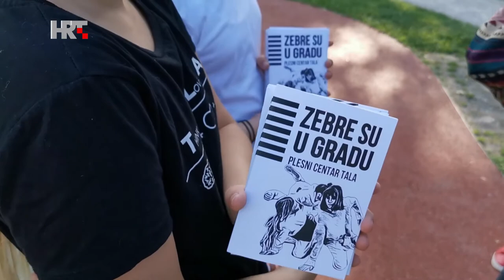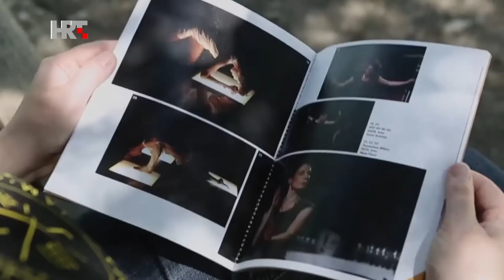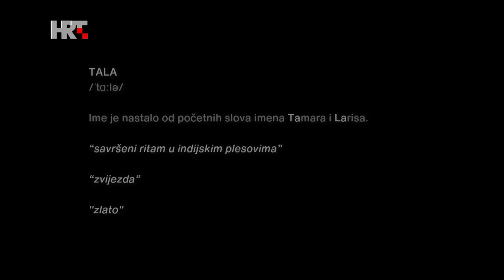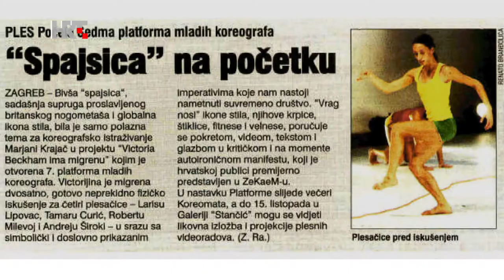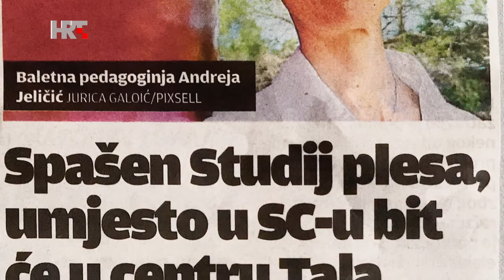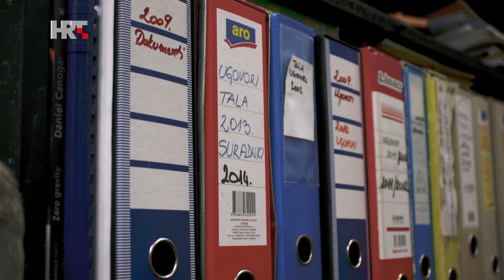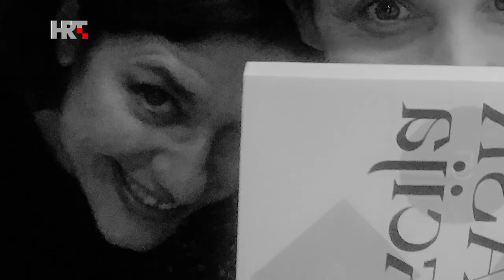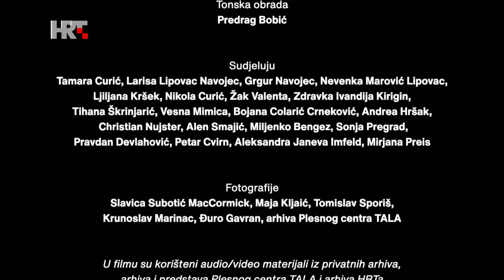ART A LA CARTE: ''20 godina Plesnog centra Tala'', 10.01.2021.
Prvo izdanje emisije Art a la carte u 2021. posvećeno je suvremenom plesu i plesnom centru Tala. Naime, 2020. obljetnička je godina tog plesnog centra, kojemu su osnivačice Larisa Lipovac Navojec i Tamara Curić, gošće emisije. Govore o izazovnoj 2020. godini u kojoj su se suočile s pandemijom COVID-19, o svom koreografskom i pedagoškom radu, počecima, studiranju izvan Hrvatske, plesnim izazovima s kojima su se suočavale tijekom pokretanja Platforme mladih koreografa (kasnije preimenovane u 'Platforma.hr') te obilježavanju Svjetskog dana plesa.
Unutar emisije prikazujemo prilog novinarke i koreografkinje Vesne Mimice iz arhive HTV-a o prvoj Platformi mladih koreografa, a vidjet ćemo i poznate umjetnike i čuti njihove želje za 20. rođendan centra. Nakon razgovora slijedi hrvatska i međunarodna premijera 60-minutnog dokumentarnog filma ''TALA - za jedno'' autorice Aleksandre Janeve Imfeld.

Urednica i voditeljica: Maja Njirjak
Redatelj: Ivan Mokrović
Asistentica, tajnica režije: Katarina Irena Vuković
Urednica projekta: Lidija Špiranec

Instagram profilu: artalacarteofficial_htv3